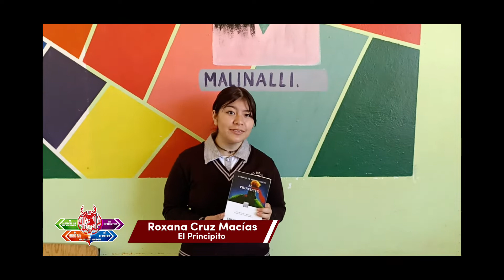BookTuber Roxana Cruz Macías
Proyecto de Español (Comprensión Lectora), libro que presenta:
El Principito